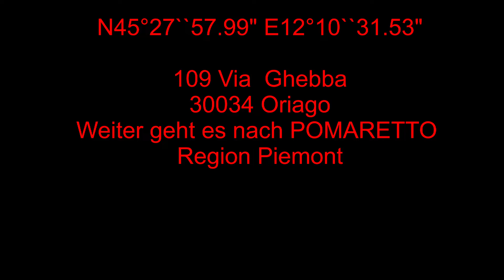Von KRK Kroatien zum nächsten Stellplatz bei Venedig über Triest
Von KRK Kroatien  zum nächsten Stellplatz über Triest bei Venedig auf der Reise nach Spanien. Nächster Halt Pomaretto nähe Turin.